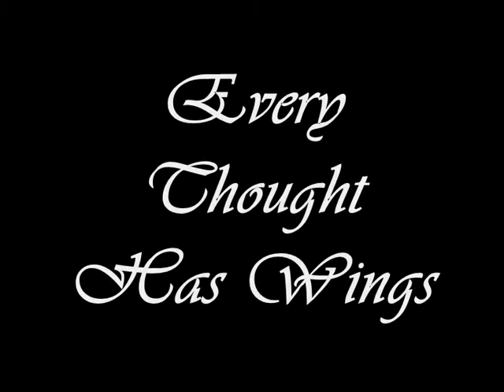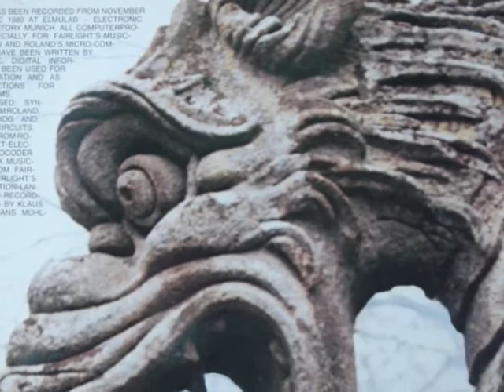VC - People feat. Gitta Walther - Every Thought Has Wings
Gitta Walther recorded under various names: Gitta Walther, Simone, Jackie Robinson & Gitta MacKay